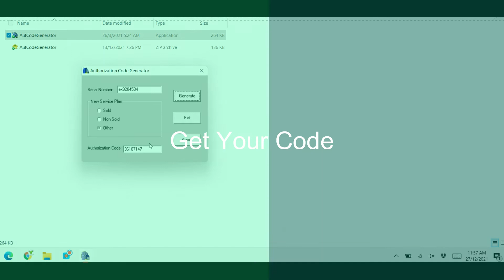Get Your Xerox Lifetime Code | Service Plan | Unlimited Toner & Fuser